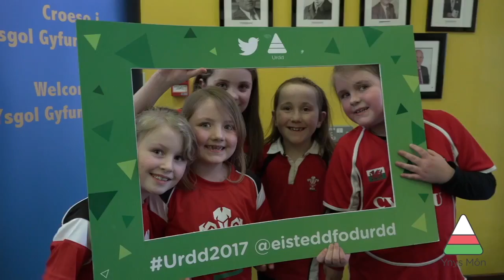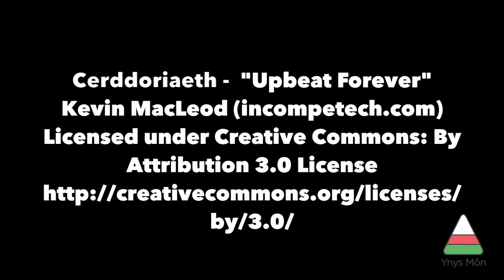Eisteddfodau Cylch Eilian a Chefni